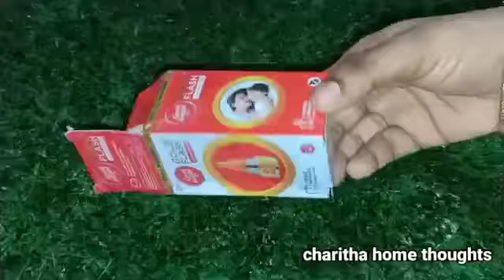👉ఇంతకాలం ఈటిప్స్ తేలియక ఎంత డబ్బు ఖర్చు చేసామో🤷|money saveing tips|new kitchen tips 2023|chitakaalu